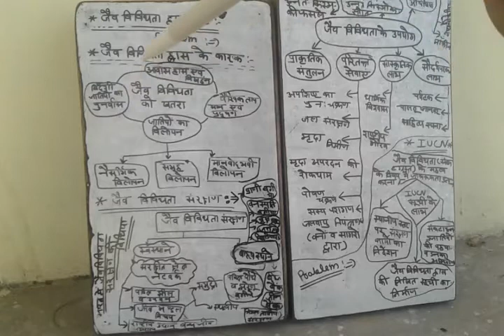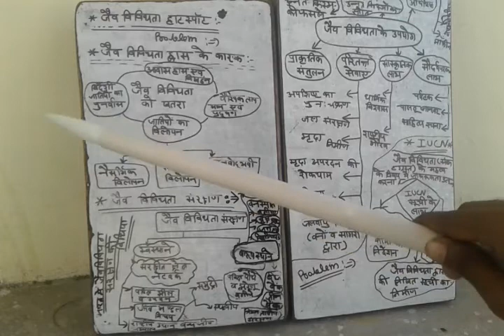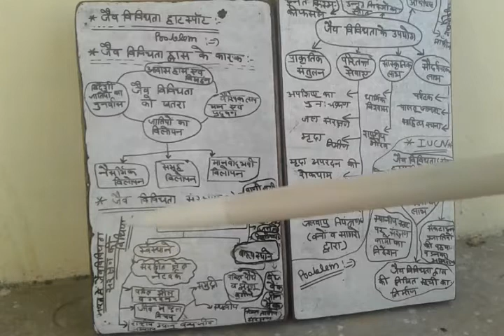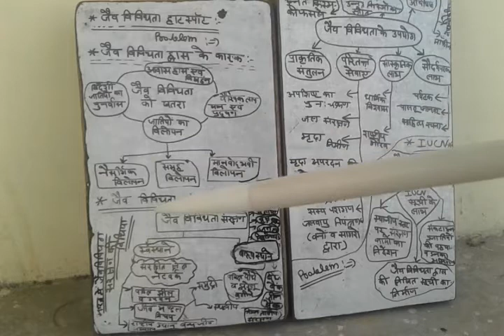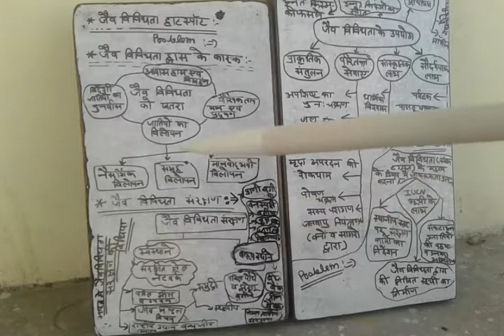up pcs/Bpscपर्यावरण अध्ययन भाग 9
Envormental steady part 6 MOVE korona horror movie's corona horror movie's korona me kya kare korona move corona harrogate move corona me enjoy

 korona me bhu ka paper kab hoga https